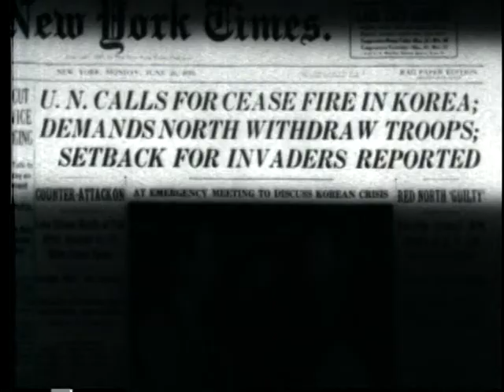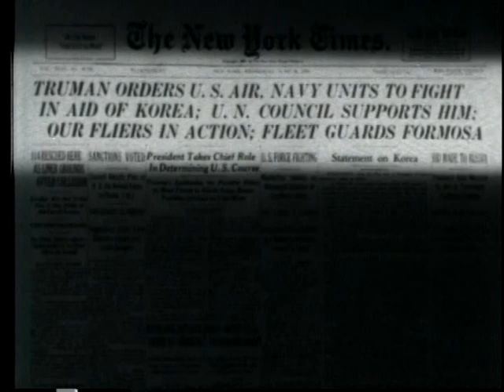Shield Of The Free World - The Big Picture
Traces History Of Eighth Army In World War II, The Japanese Occupation, And Its Role In Korea.

Pin 30129

Shield Of The Free World